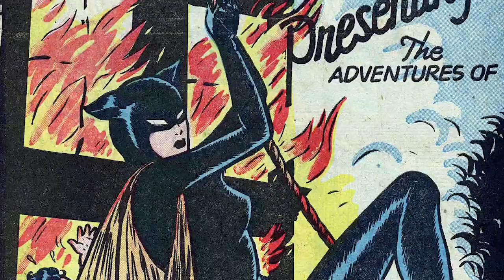New MISS FURY presented by BILLY TUCCI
For a limited time, and only on Indiegogo, Billy Tucci (Shi) presents this all-new, original graphic novel of MISS FURY!